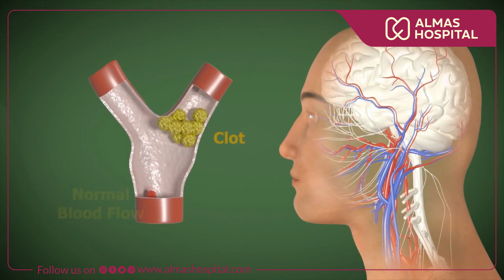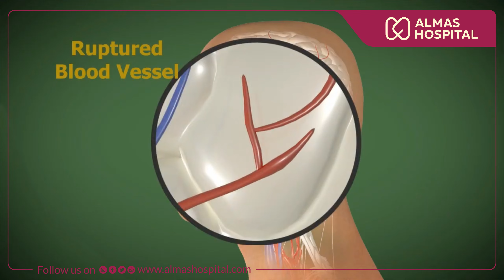എന്താണ് സ്ട്രോക്ക്..? | Almas Hospital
Almas Hospital is a modern day exception, when hospitals are becoming more of business than service mission. We provide international level services to people at an affordable range with unmatched operative efficiency, earning a trusted name in healthcare services.